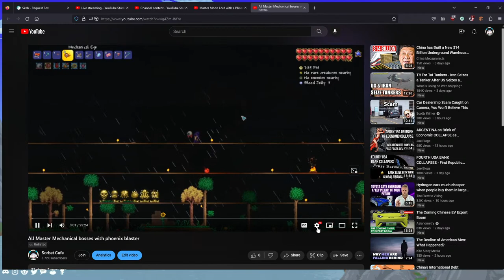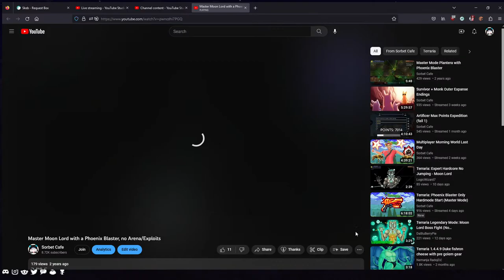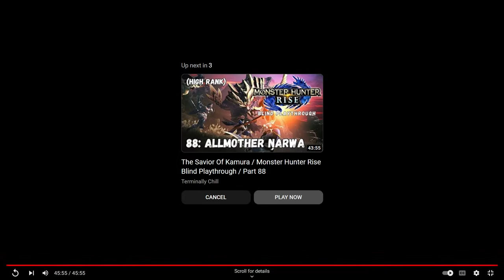Master Mode Phoenix Blaster Only - Endgame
back to pewpewpewpewpew